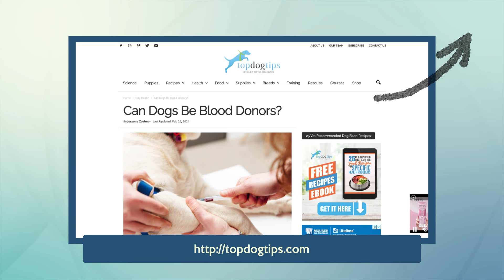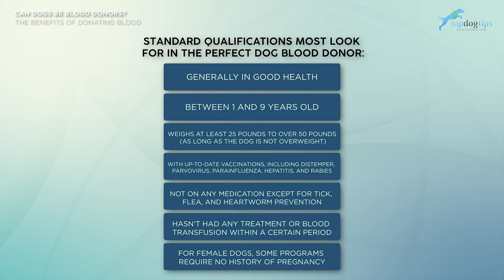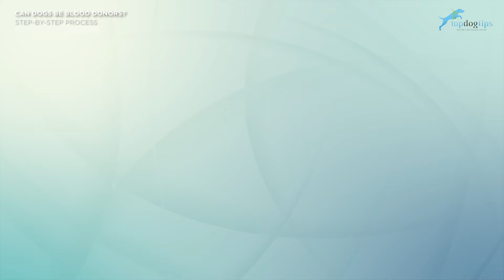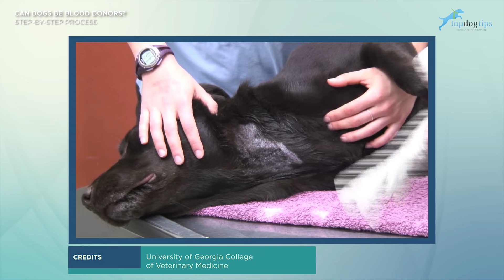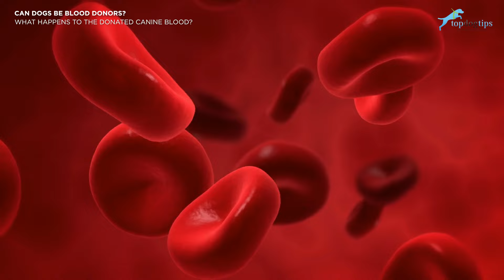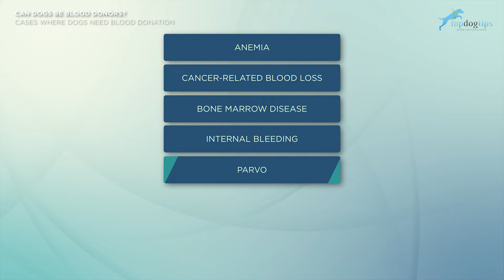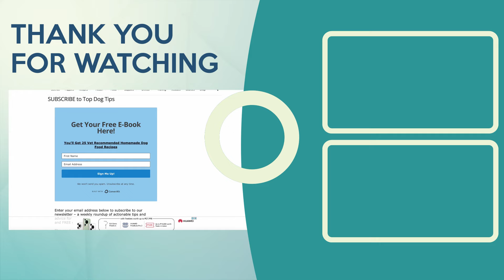Can Dogs Be Blood Donors?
Did you know dogs can be blood donors too? Discover how your pup could help save other dogs' lives. Give your dog the chance to make a difference! See if your dog can join this life-saving mission!